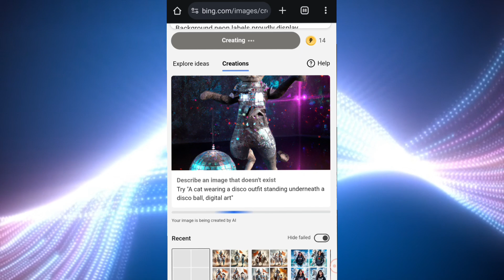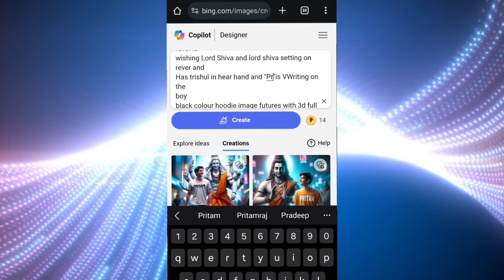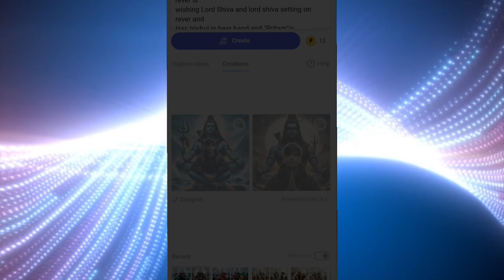Mahadev 3D AI Image editing |trending photo editing | Viral photo editing Technical praj bhai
✅️Queries ____________
Mahadev ji Ai Image editing
how to Create 3D AI Image editing
Bing image creator tutorial
Technical praj bhai creator
happy
shiv day ai image prompt
shivratri ai image kaise banaye
mahadev ai image creator
shivratri day ai image
happy shivratri ai photo editing
ai mahadev photo generator Hindi
ai mahadev photo editing free
mahadev ai photo kaise banaen
3d whatsapp dp images
bing image creator mahadev
bing
bing ai image generator
shivratri day ai image tutorial
bing image creator sign up
happy teddy day ai image
photo editing
3d image kaise banaye
ai image generator
aj image generator
3d photo editing
bing app
bing ai
bing chat with ai and photo editing
how to create ai images for free
bing aj image generator prompt
trending photo editing
aj image generator free
ai shivratri photo generator
3d instagram photo editing
instagram photo editing
4k photo editing
ai avatar
bing ai
bing image creator tutoria
create in image with bing image creator
now to create 3d ai wings name image
name
photo video editing,wings photo